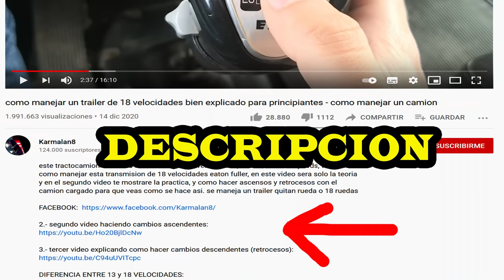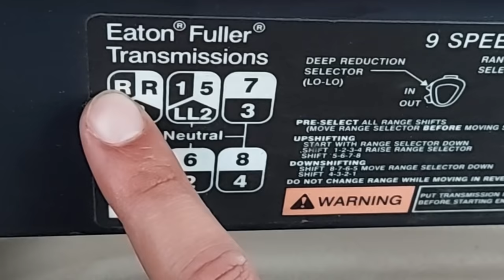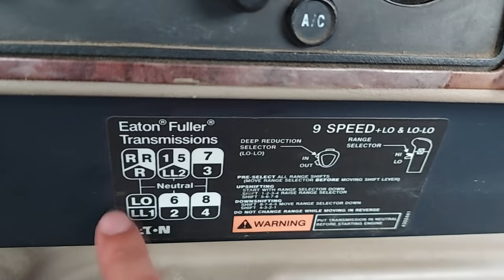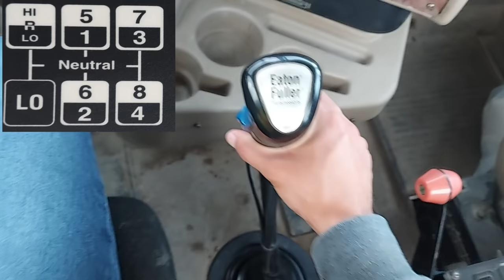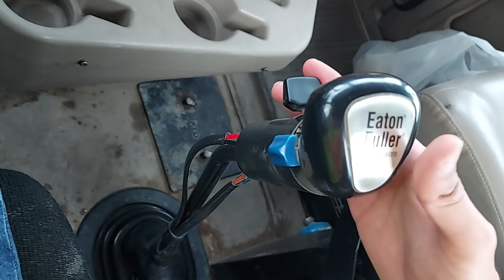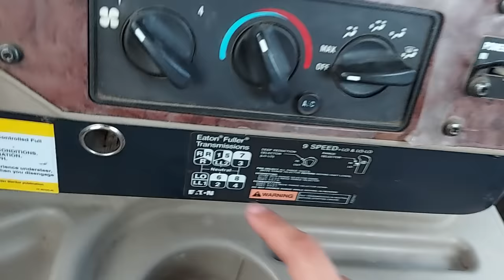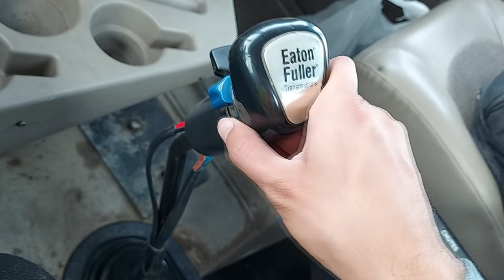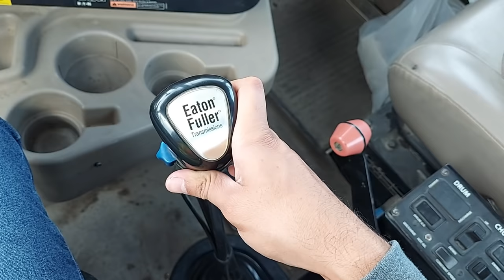asi se maneja la transmision de 9 velocidades LO - como manejar un camion de 9 marchas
te mostrare como manejar un torton o trailer con esta caja de 9 velocidades,
aprender a manejar desde 0 principiantes primeros pasos, te enseñare a manejar trailer por primera vez con este curso de manejo gratuito, como si fuera una escuelita, primero la teoria y despues manejaremos ya en la practica. asi es como funciona una transmision manual